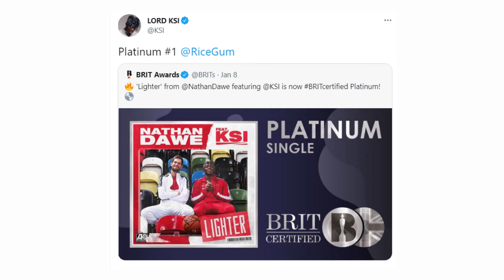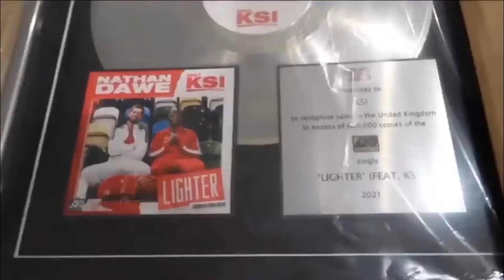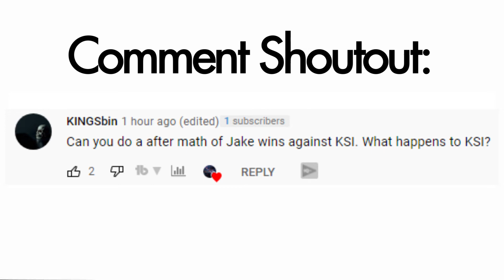KSI DESTROYS Ricegum's Music!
*TO THE BEST OF MY KNOWLEDGE, ALL INFORMATION WAS CORRECT AT THE TIME OF RECORDING*